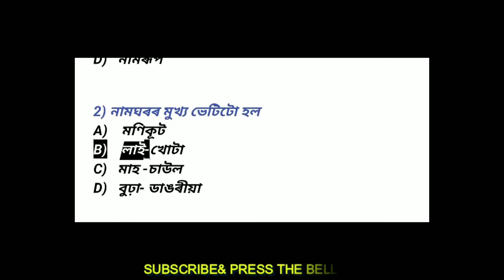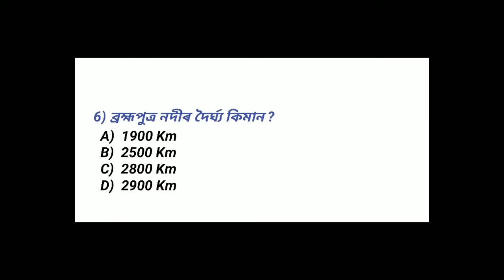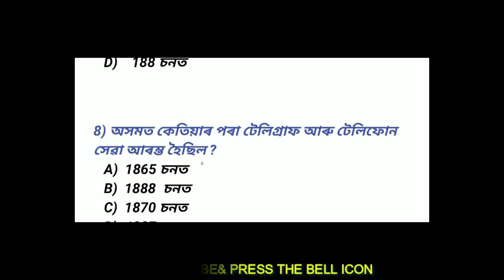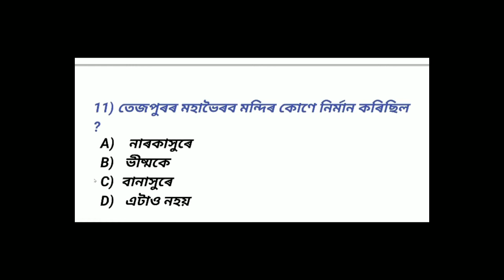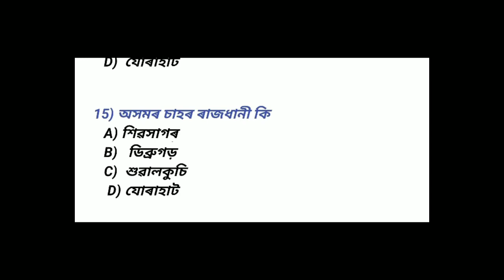Assam police &Forest top MCQS||most Important questions and answers in Assamese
WELCOME, MY YOUTUBE CHANEL E STUDYYATRA,,,

Always Provide You New videoEvery Day As Possible .
please join with us ,all Videos will help to make write your best.